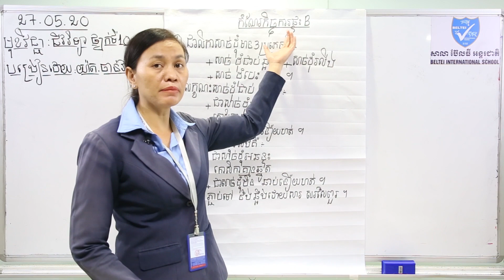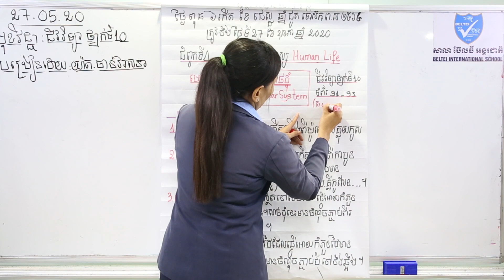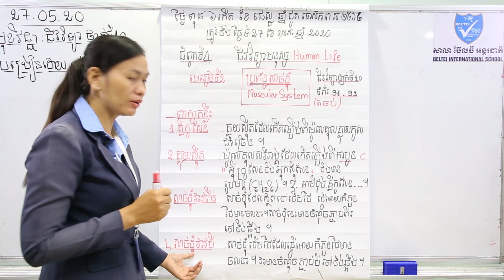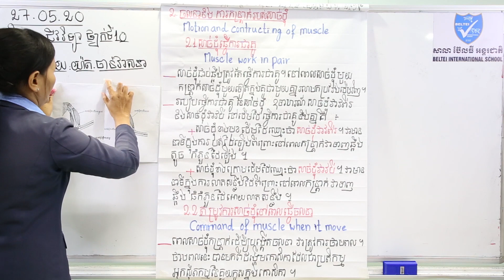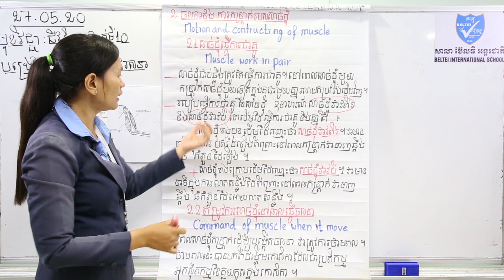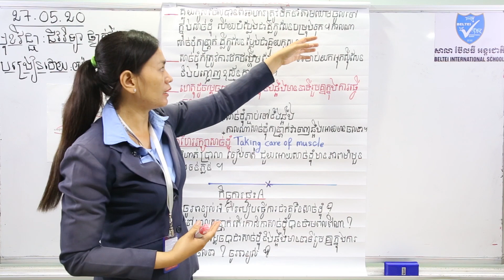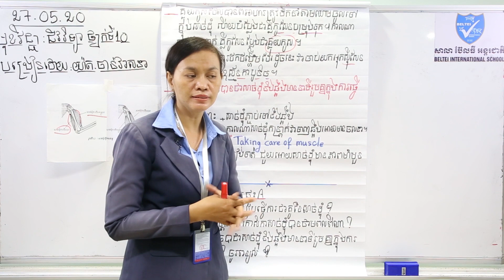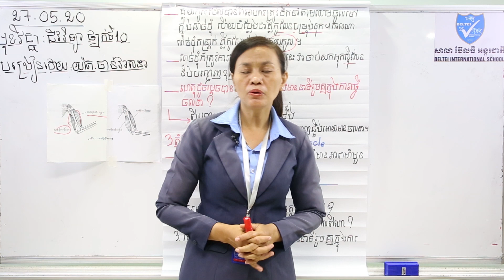09. G10 - ជីវវិទ្យា- មេរៀនទី២ ប្រព័ន្ធសាច់ដុំ (តចប់) (BELTEI)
ថ្នាក់ទី១០
មុខវិជ្ជា: ជីវវិទ្យា
ជំពូក៤ មេរៀនទី២ ប្រព័ន្ធសាច់ដុំ(តចប់) (ទំព័រ៩១-៩៣)